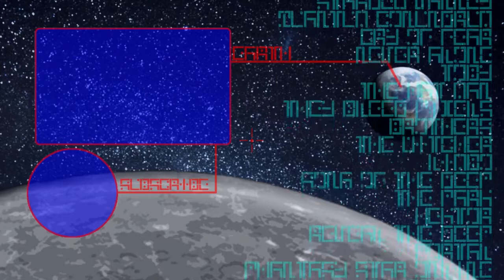ON THE RUN ALREADY - Half-Life 2 #2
It seems that I can't go even a couple episodes
in games like these without being thrown into
the action and being chased by soldiers.